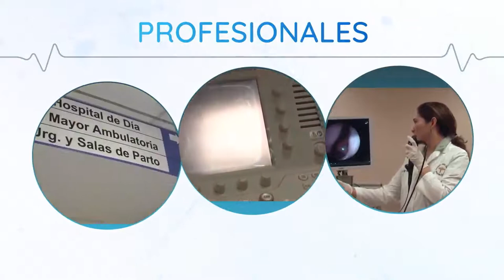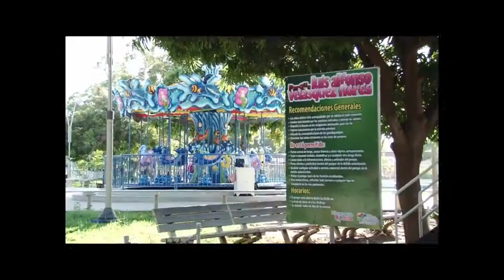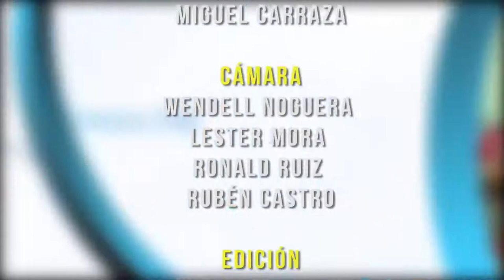PREVENIR ES SALUD MARTES 14 DE ENERO 2020